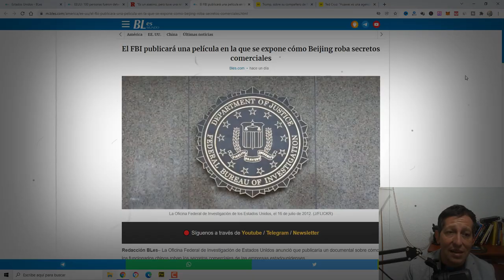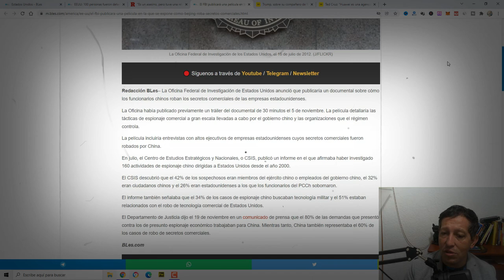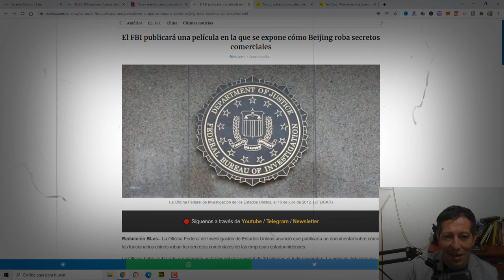NOTICIAS de ultima HORA 20 DE DICIEMBRE DE 2021 Donal trump NOTICIAS DE ESTADOS UNIDOS biden CNN